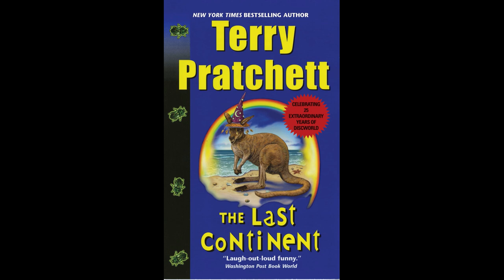The Last Continent by Terry Pratchett: Discussion and Review